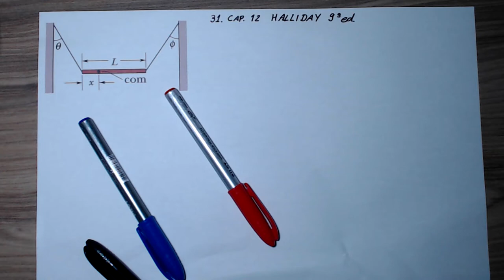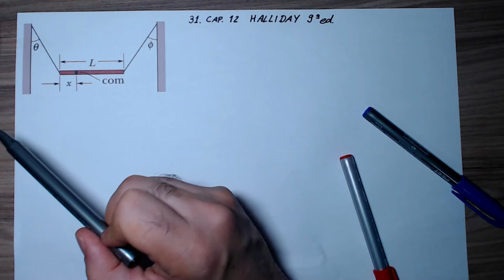Halliday 9ª edição, Exercício 31 Capítulo 12 | ZÉ DA FÍSICA